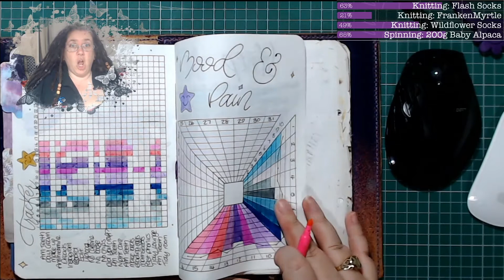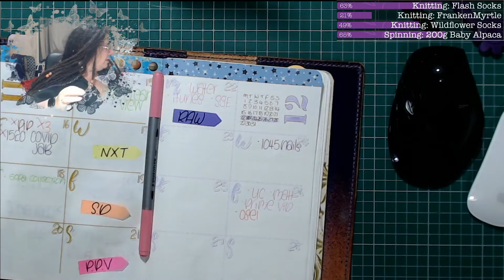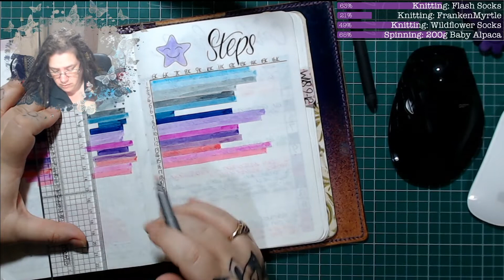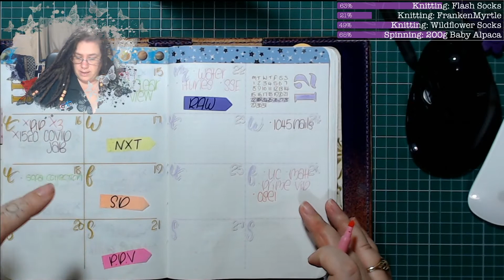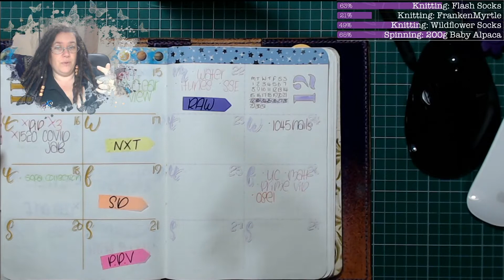TIMB 17th March 2021